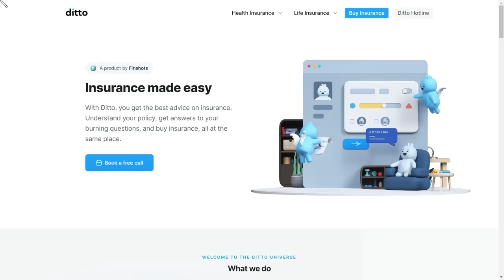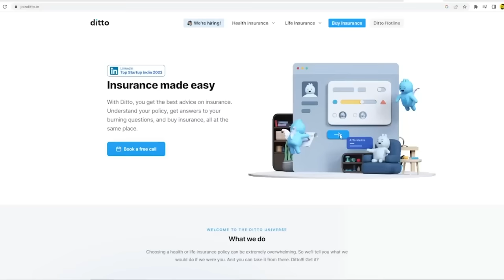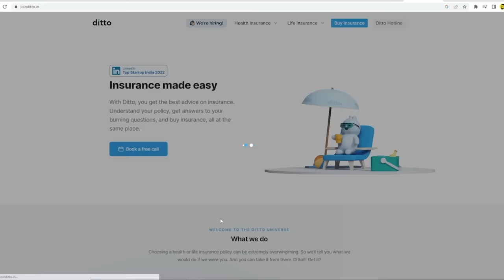പണികിട്ടി ആർക്കും ഈ ഗതി വരാതിരിക്കട്ടെ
With Ditto, you get the best advice on insurance. Understand your policy, get answers to your burning questions, and buy insurance, all at the same place